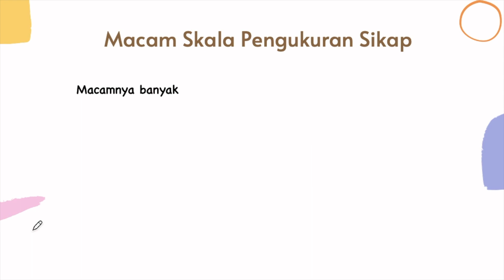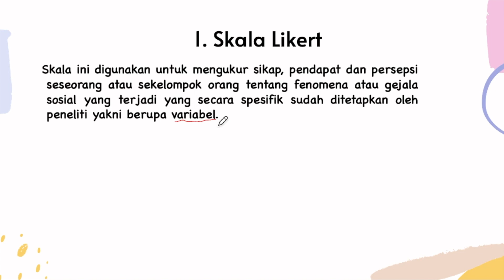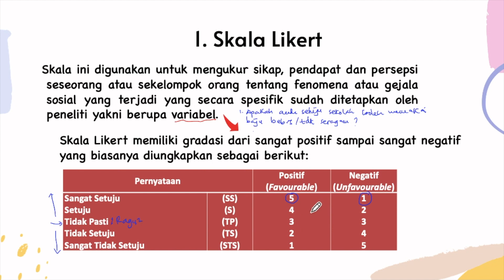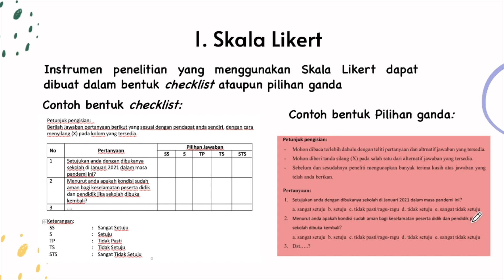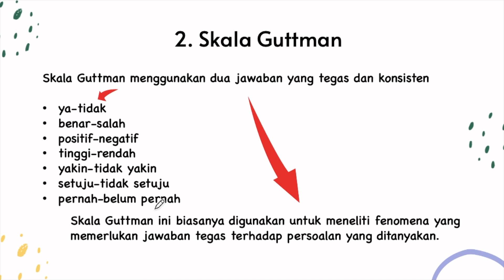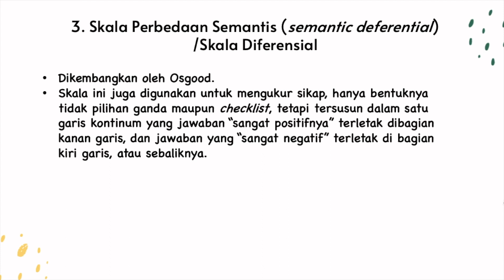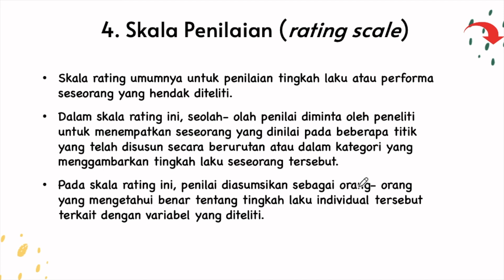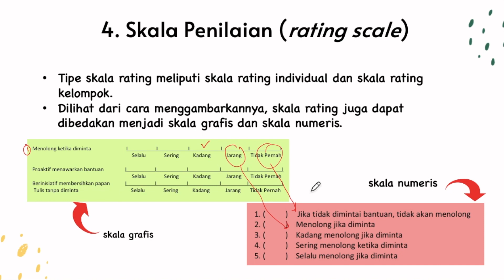Macam Skala Pengukuran Sikap dalam Penelitian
Macam Skala Pengukuran Sikap dalam Penelitian ini membedah tentang apakah instrumen penelitian kita menggunakan Skala Likert? ataukah baiknya menggunakan Skala Guttman? atau Skala Diferensial, ataukah Skala Rasio. naaahhhhh..temukan jawabannya di sini yaaa...